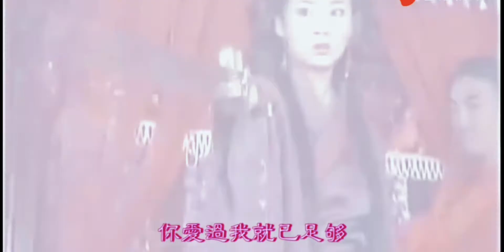风云Ⅰ 主题曲 永远永远 Feng Yun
作曲 : 吴梵
作词 : 吴梵